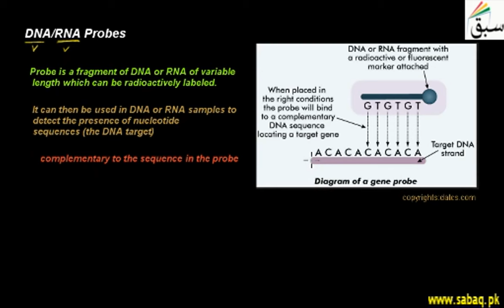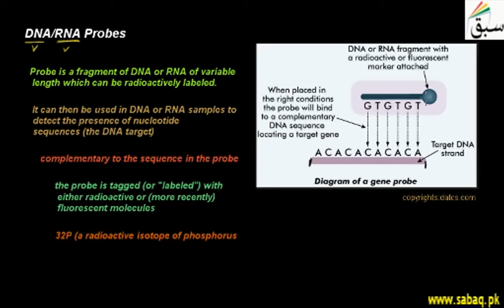DNA/RNA Probes, Biology Lecture | Sabaq.pk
DNA/RNA Probes; a fragment of DNA or RNA of variable length which can be radioactively labeled
This video is about: DNA/RNA Probes. Practice tests and free video lectures for Physics, Chemistry, Biology, Math’s, Computer Science, English & more subjects are also available at Sabaq.pk. So, subscribe to Sabaq.pk/Sabaq Foundation now and get high marks in your exams.

CLASSES WE COVER AT SABAQ.PK / SABAQ FOUNDATION:

1. KG
2. Class 1
3. Class 2
4. Class 3
5. Class 4
6. Class 5
7. Class 6
8. Class 7
9. Class 8
10. Class 9
11. Class 10
12. Class 11
13. Class 12
14. Class 13
15. Class 14
16. MCAT
17. ECAT
18. CSS

BOARDS WE COVER AT SABAQ.PK / SABAQ FOUNDATION:

1. FBISE
2. Sindh Board
3. KP Board
4. Balochistan Board
5. Cambridge

STUDY MATERIAL WE OFFER AT SABAQ.PK / SABAQ FOUNDATION:

1. Physics Lectures
2. Chemistry Lectures
3. Mathematics Lectures
4. Biology Lectures
5. English Lectures
6. General Science Lectures
7. Computer Science Lectures
8. General Math Lectures
9. Accounting Lectures
10. Statistics Lectures
11. Advance Accounting Lectures
12. Cost Accounting Lectures
13. Practice Tests
14. Physics Practical
15. Chemistry Practical